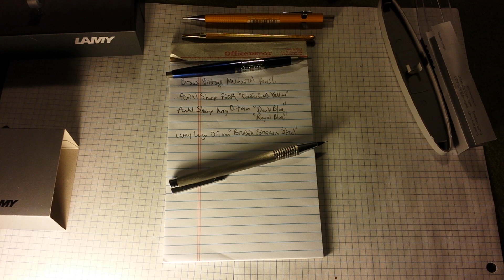2016 Mechanical Pencil Acquisitions Part 1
for more information about many of these pencils.